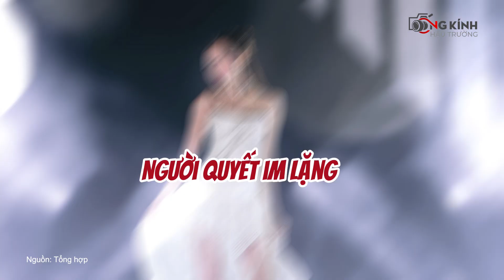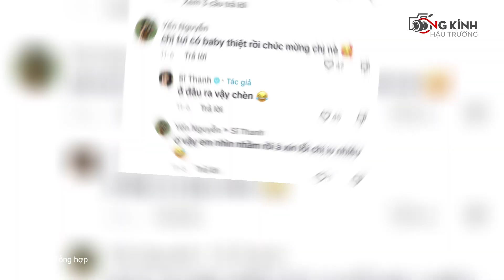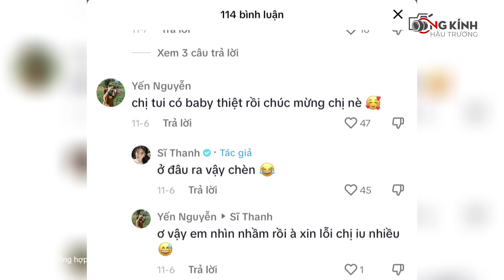Phản ứng trái ngược nhau của các sao nữ Vbiz khi dính tin đồn mang thai